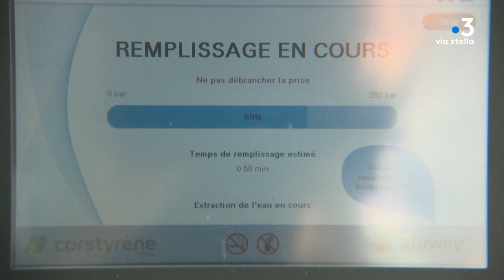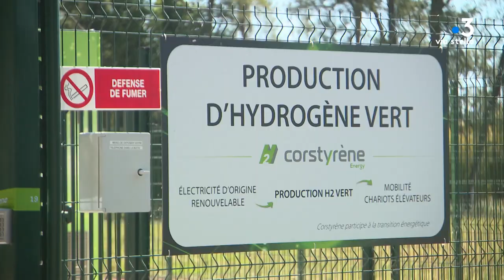NUTIZIALE du 20 mai 2022